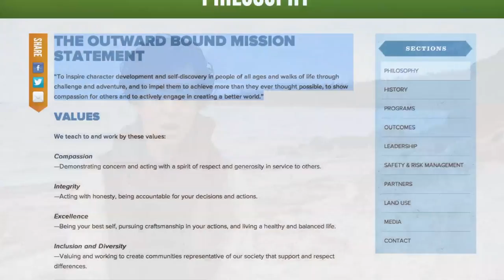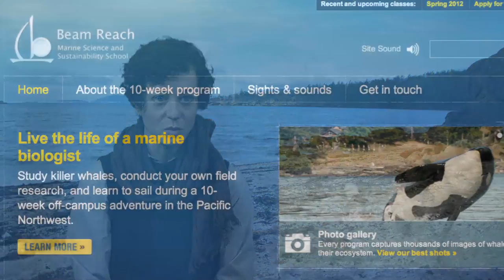From Experiential Education to Service-Learning in Biometrics (Part 1 of 5)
Robin Kodner's (Biology) background in experiential outdoor education was a major influence on how she approached the design of her service-learning oriented Biometrics course at WWU.
Part of the Innovative Teaching Showcase 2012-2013, created by the Center for Instructional Innovation & Assessment at Western Washington University